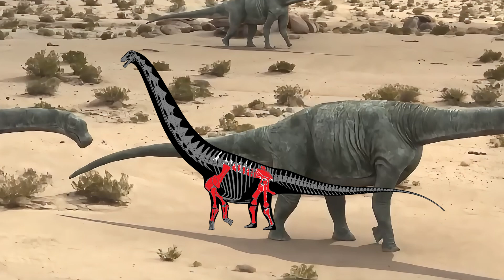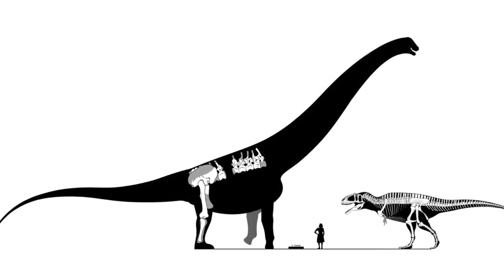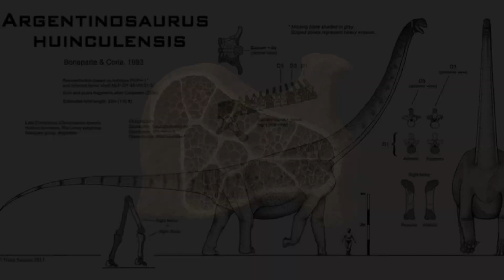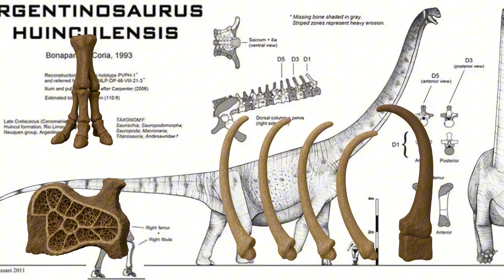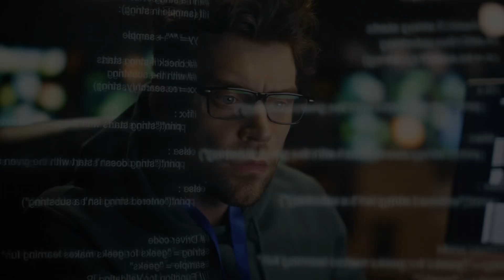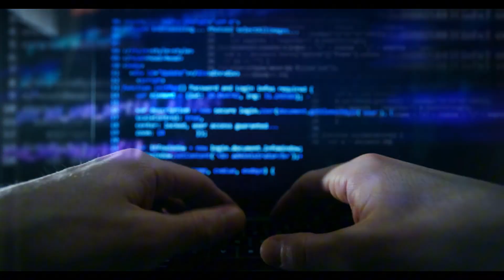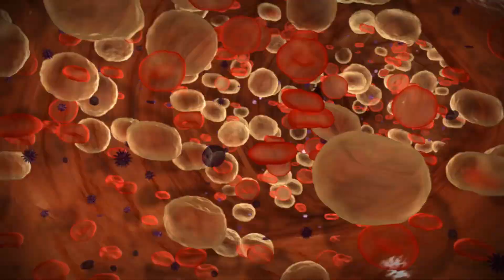Argentinosaurus: The Biggest Dinosaur to Ever Walk the Earth | Documentary for Curious Minds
🦕 Argentinosaurus: The Dinosaur That Shouldn’t Have Existed
What if evolution created a creature so big, it broke every rule of biology?

In this video, we explore the impossible existence of Argentinosaurus — the 100-ton titan that walked the Earth during the Late Cretaceous. Taller than a giraffe, longer than a blue whale, and heavier than sixteen elephants, this creature shouldn't have been able to move… or even stand. And yet, it thrived.

For decades, scientists doubted the discovery. But through engineering insights, fossil reconstructions, and biomechanical simulations, the truth emerged: evolution didn't just push the limits — it rewrote them.

🔍 What was the bone so massive, it nearly broke paleontology itself?
🏗️ How did Argentinosaurus defy every structural rule to carry such weight?
📐 What mathematical model revealed a unique gait no other animal has used?
🧠 And how did this living skyscraper survive in a world not built for giants?

This isn’t just a story about size — it’s about the unthinkable becoming real. A biological paradox that nature made possible.

⏱️ TIMELINE
00:00 – Introduction
00:46 – The Bone That Broke Science
05:18 – The Impossible Body Plan
09:44 – The Mathematics of Movement
13:54 – Conclusion

💡 Argentinosaurus didn’t just survive — it redefined what life could be.